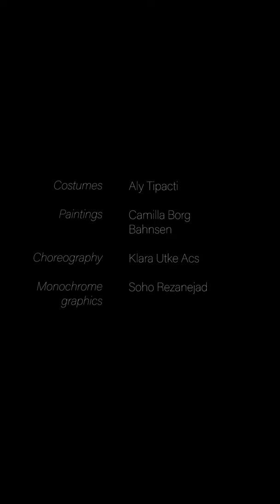Soho Rezanejad - House 3: An Open View (Crow Without Mouth)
This film is optimized for a vertical screen

Crow Without Mouth is a group establishment based on a series of plays organized and written by Soho Rezanejad. Each play is narrated independently from its previous and ongoing themes. The first episode in a continuing series had its premiere at Kraftwerk Berlin in 2019.

The play was assembled into 7 acts with 5 performers. Each act opened with a projection on a screen in portrait format, following a live-feed of the performers.

Acts
Part 1
Prelude: In the Forest
House 1: The Double Mirror
House 2: Garden of Europe
House 3: An Open View

Part 2
House 4: A Harvest (Night of Broken Glass)
House 5: I Come With Life As Death Comes Prepared
House 6: From Womb to World

Cast
Dambi Kim
Isabelle Chester
Klara Utke Acs
Sofia Skir
Soho Rezanejad

Written, composed, and directed by
Soho Rezanejad

Editor and Director of photography
Jonathan Hjorth

Costumes - Aly Tipacti
Paintings - Camilla Borg Bahnsen
Choreography - Klara Utke Acs
Monochrome graphics - Soho Rezanejad

Music
Viola - Astrid Sonne
Cello - Cæcilie Trier & Gyda Valtysdottir
Flute - Jakob Ivarsson & Miccel Mohr
Audio engineering and additional production by Miccel Mohr

Special thanks to Daniel Wilhelm, David Walker, Federico Nitti, Harry Glass, Jovan Vucinic, Marcel Weber, Nikita Lavrinenko, Paul Moulden, Pernille Krog Mogensen, Ron Schneider and Roz Yuen.